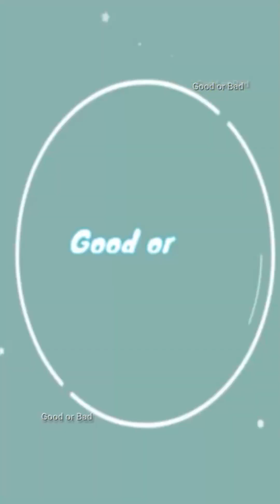Really precious and cutie newborn baby | So lovely Adorable😍😘❤️#223 lovely baby!